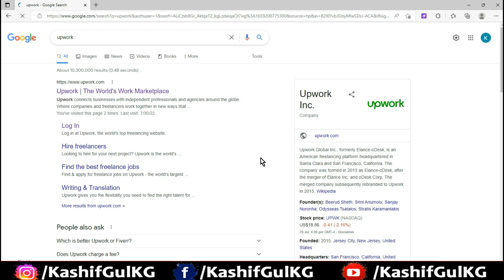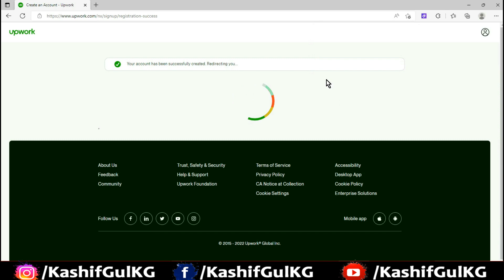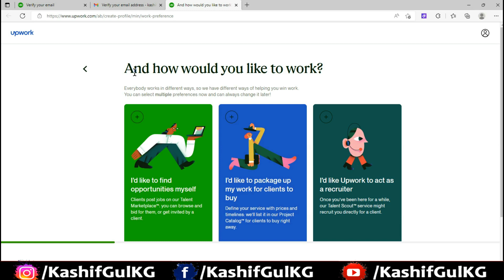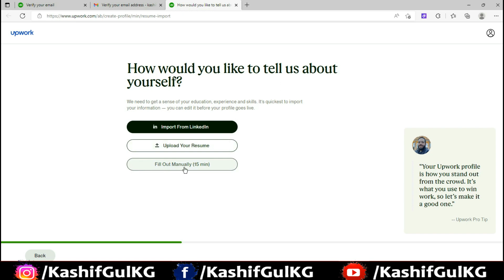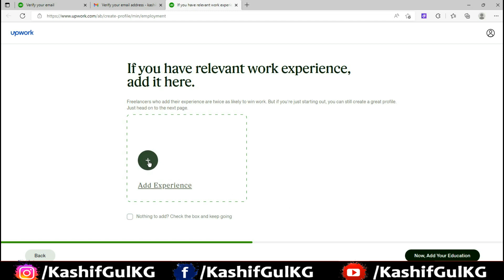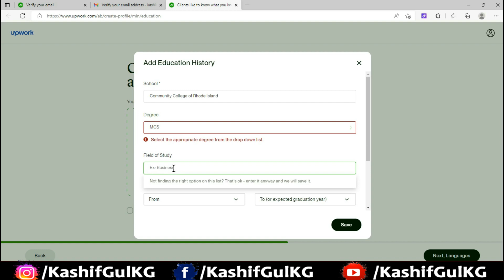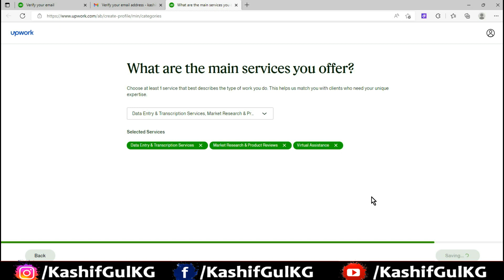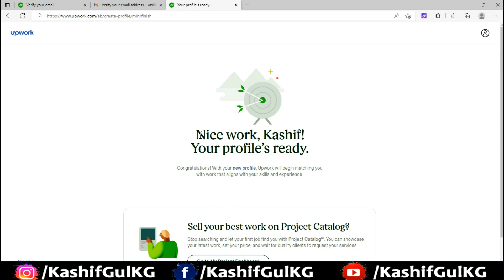Join Upwork - How to Create Upwork Account - Signup For Upwork